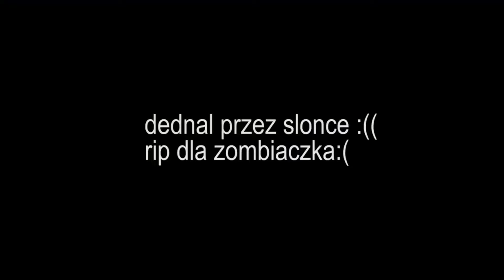PO CZYM CHODZISZ TO DOSTAJESZ! fairout minecraft